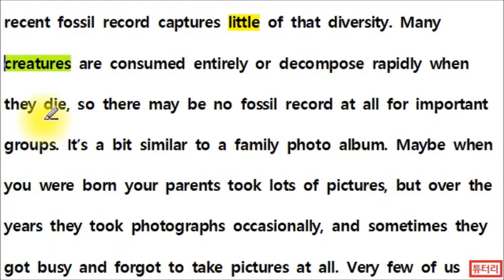[1분 직독직해] 045 creatures l no ~ at all +α at all special